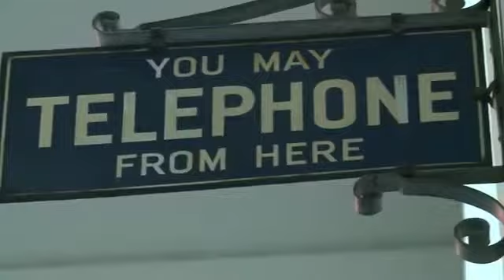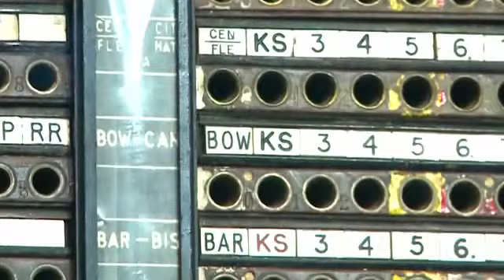The history of the telephone in five objects